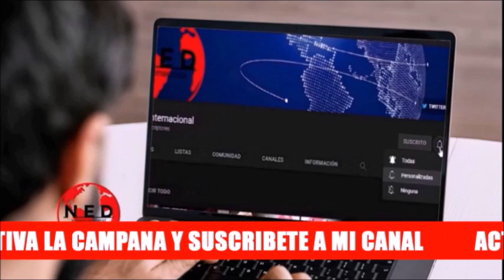ATENCIÓN COLOMBIA 🔴 UN DÍA DEFINITIVO PARA EL PAÍS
DmarCordoba con Fernando Londoño en lahoradelaverdad